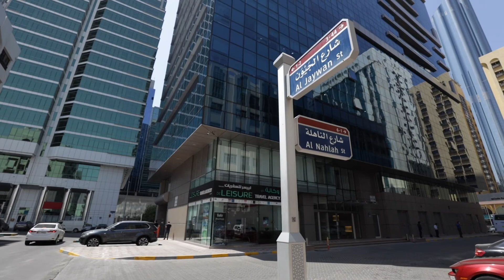Hanging Garden Tower – Commercial – East & West International Group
With a total of 79 residential spaces, the Hanging Garden Tower is located in the heart of Abu Dhabi’s City Center and has a total area of 11,900 square feet Within a 50-meter radius of the Hanging Garden Tower are studios, one-, two-, and three-bedroom apartments, as well as office spaces. All of these residences have easy access to an underground parking garage, a taxi service, and bus stations. There are several food stores nearby, as well as the Ftooh AlKhair Center (which houses Marks & Spencer) and the World Trade Center mall, which can accommodate all of your needs.

City: Abu Dhabi
Region: Between Electra and Hamdan area
Type: commercial tower
the number of floors: 4 basement + ground floor + mezzanine + 18 floors + roof
Project delivery date: 2011
Area: 11,900 square feet